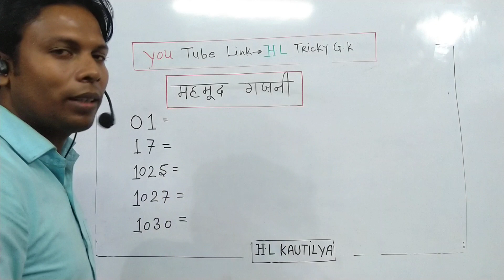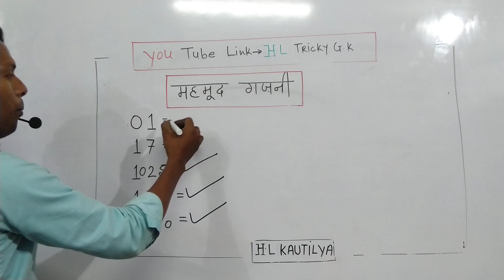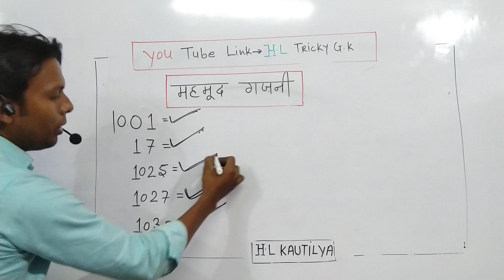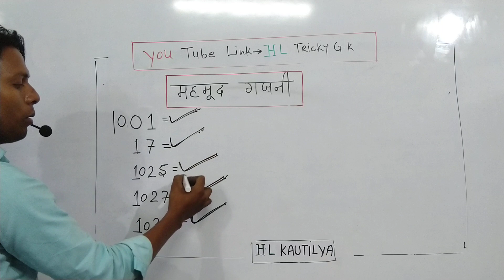Gk Tricks in hindi-इतिहास (महमूद गजनी ) को ट्रिकी अंदाज में याद करे